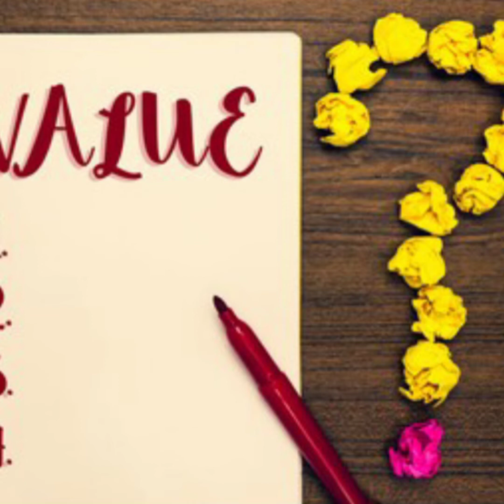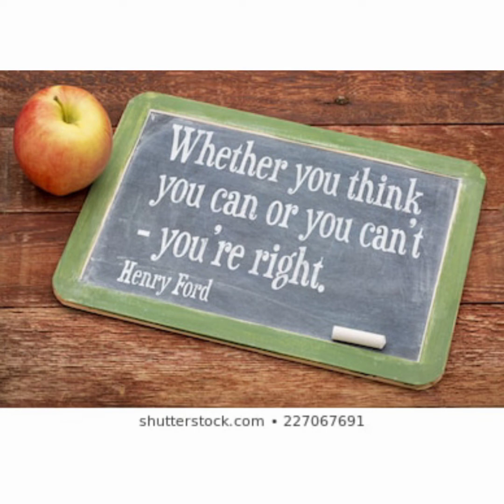HOW TO STAY AWAY FROM NEGATIVE INFLUENCE